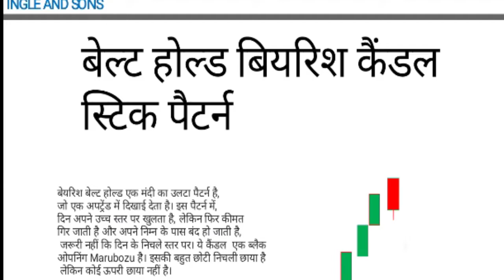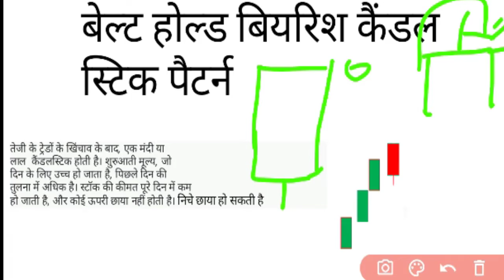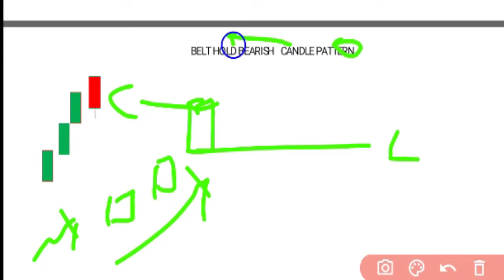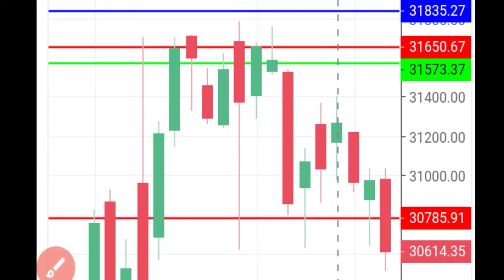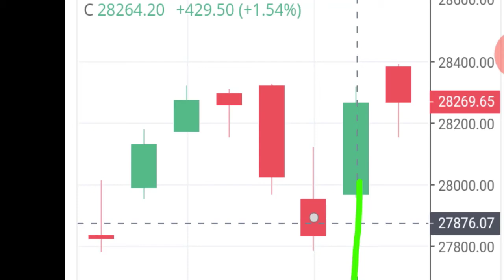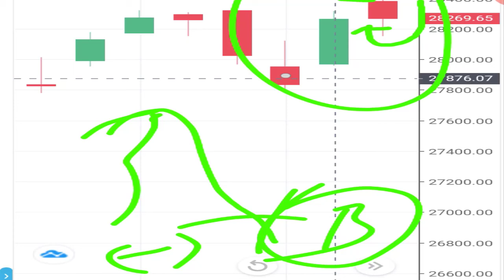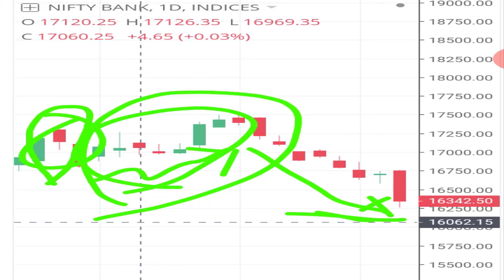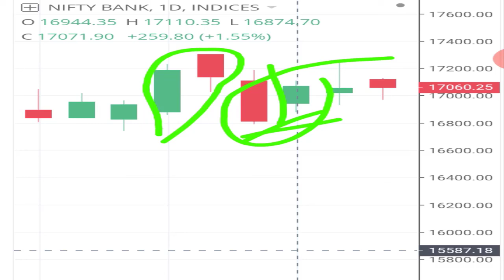BELT HOLD BEARISH CANDLESTIC PATTERN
IF ANY ONE WANT TO OPEN AN DEMAT ACCOUNT THROUGH OUR LINK TO GET EXTRA  BENEFIT   RS 300 RUPEES CASH BACK   AND OUR  EXPERIENCE  SHARING WITH YOU TOTALLY FREE THEN USE  FOLLOWING LINKS .  खाता आप कही पर भी खोल सकते है पर हमारे link से खोलने पर   हम आपको जो खाता  खोलने के लिए 300  रुपये लगते है वापस कर  देंगे साथ में  हमारा अनुभव मुफ्त में शेयर करेंगे .

AND GET FREE SHARE OF EXPERIENCE AND CHART LEARN .

, CANDLE     PATTERN

12)

CHART PATTERN

Before making any investment, take the opinion of your financial advisor. You should not invest in the stock market without any experience, so I am keeping my experience on record. If this information is fetched by the search engines on your screen, then you can deny this information. Once again it is warned that investment in the stock market is dangerous, any loss or profit of any kind, both of you yourself Will be responsible.
Thanks ……